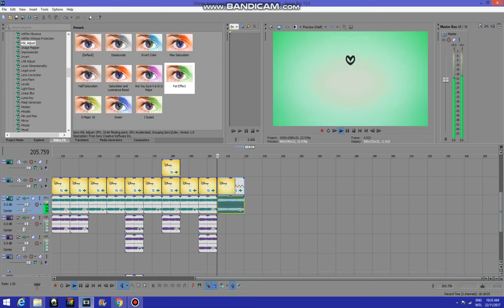How to Make Slow Voice on Sony Vegas